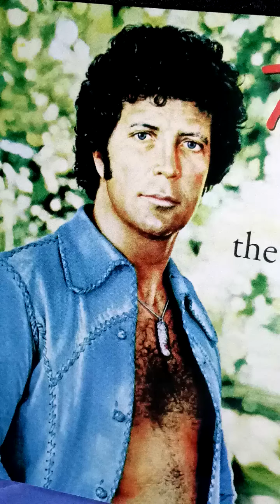♥️TOM JONES♥️🌟"The Rose"🌟tomjones music🌟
A very exquisite recording by the superb talent of TOM JONES. "THE ROSE"